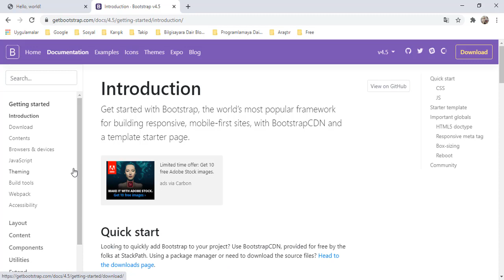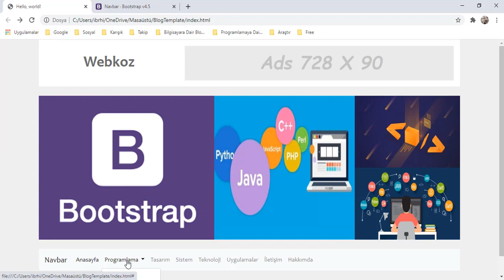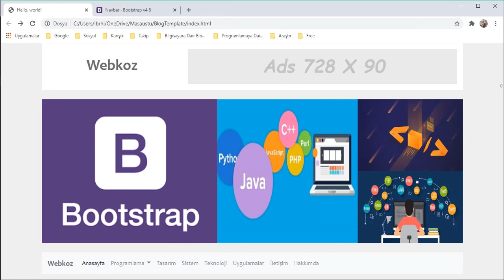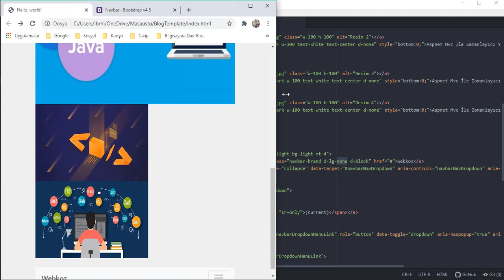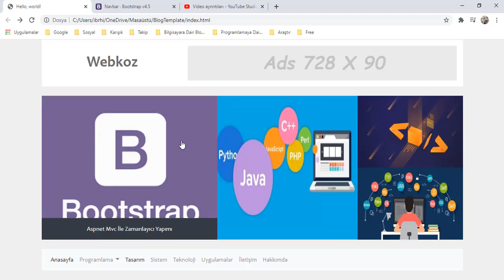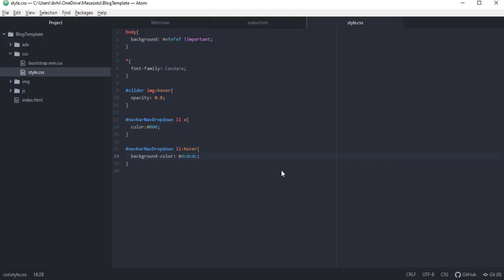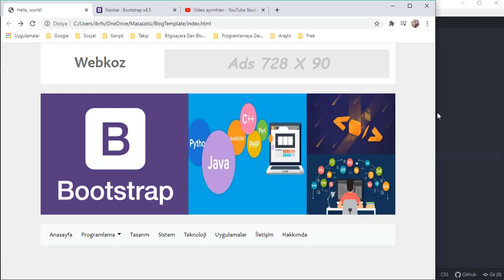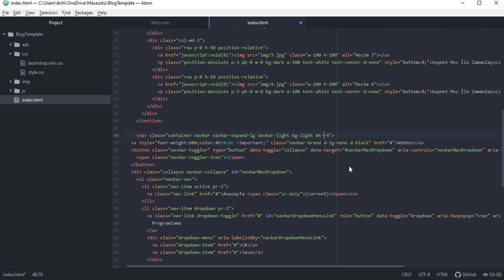Ders 4 Bootstrap ile Navbar Bölümünü Tasarlama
Bu eğitim serisisinde bootstrap ile blog teması hazırlıyoruz.
Bu videoda bootstrap ile navbar bölümünü tasarlıyor olacağız.

➤➤➤ ✔ABONE✔ olarak ve videoyu beğenerek bana destek olabilirsiniz.